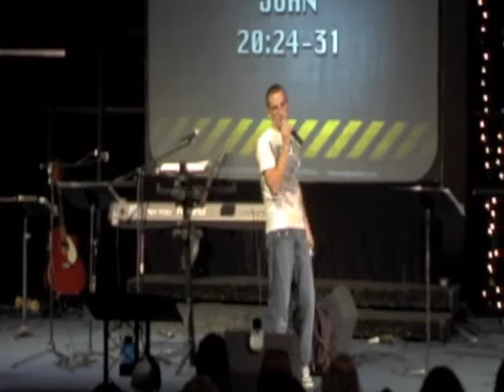Break Through Part 1